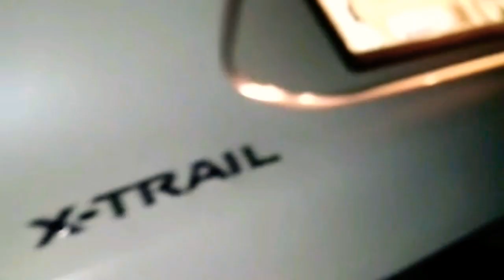Mushrif park - Dubai (UAE)